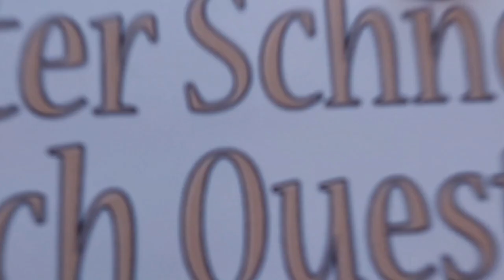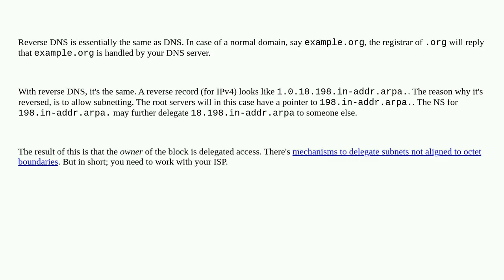What do I need to configure reverse DNS?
A special thanks goes out to the community

  isp reverse-dns ptr-record domain-name-system